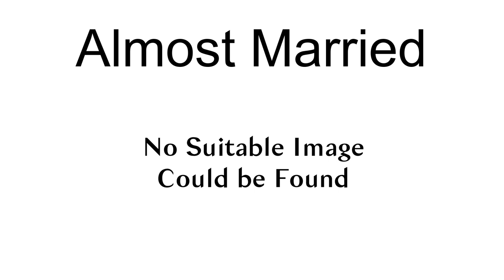Almost Married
Almost Married may refer to:

Almost Married (1919 film), an American comedy-drama directed by Charles Swickard
Almost Married (1932 film), an American thriller directed by William Cameron Menzies
Almost Married (1942 film), an American film directed by Charles Lamont